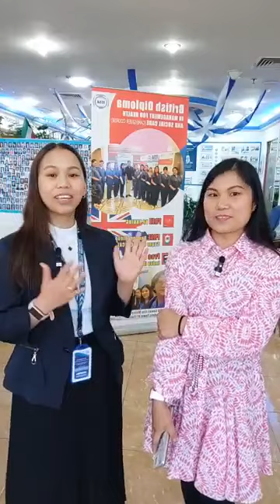Office Management Graduate -𝐌𝐚𝐦 𝐑𝐮𝐛𝐞𝐥𝐲𝐧 𝐂𝐚𝐬𝐪𝐮𝐢𝐭𝐞 𝐋𝐚𝐬𝐭𝐞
𝓒𝓸𝓷𝓰𝓻𝓪𝓽𝓾𝓵𝓪𝓽𝓲𝓸𝓷𝓼 𝐌𝐚𝐦 𝐑𝐮𝐛𝐞𝐥𝐲𝐧 𝐂𝐚𝐬𝐪𝐮𝐢𝐭𝐞 𝐋𝐚𝐬𝐭𝐞, on Completing your Office Management Course 🎊🎉 We wish you all the best with your future endeavors🎉
Huwang ng magpapahuli pa Kabayan!𝐄𝐥𝐞𝐯𝐚𝐭𝐞 𝐘𝐨𝐮𝐫 𝐌𝐚𝐧𝐚𝐠𝐞𝐫𝐢𝐚𝐥 & 𝐒𝐞𝐜𝐫𝐞𝐭𝐚𝐫𝐢𝐚𝐥 𝐒𝐤𝐢𝐥𝐥𝐬. Join us Now in our 𝐎𝐟𝐟𝐢𝐜𝐞 𝐌𝐚𝐧𝐚𝐠𝐞𝐦𝐞𝐧𝐭 𝐓𝐫𝐚𝐢𝐧𝐢𝐧𝐠 𝐂𝐨𝐮𝐫𝐬𝐞 at magkaroon ng Skills sa Epektibong Pamamahala ng Opisina.
𝙊𝙪𝙧 𝙎𝙪𝙣𝙙𝙖𝙮 𝘽𝙖𝙩𝙘𝙝 𝙞𝙨 𝙉𝙤𝙬 𝙊𝙥𝙚𝙣 𝙛𝙤𝙧 𝙀𝙣𝙧𝙤𝙡𝙡𝙢𝙚𝙣𝙩 𝙒𝙤𝙧𝙡𝙙𝙬𝙞𝙙𝙚!
Limited Slot Only!